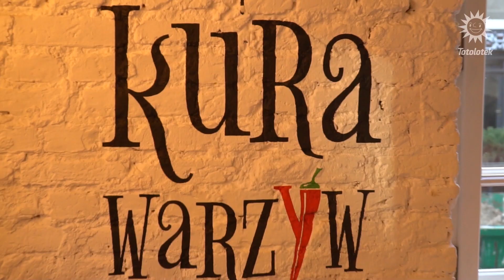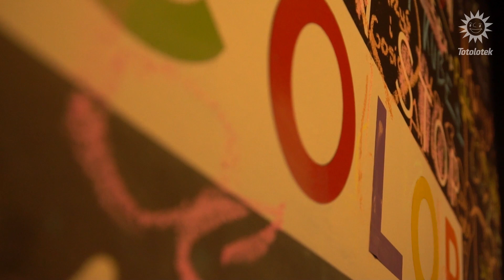Typer z Wąsem i Koksem #13 - Głodni zwycięstwa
🌞 Tym razem duet Wąs i Koks nie ma wymówki w postaci pustych żołądków. Panowie najedzeni i gotowi na powrót rodzimej Bundesligi, znajdzie się także coś dla fanów niemieckiej Bundesligi. Przed Wami typer numer 13.

Wąs i Koks jedli w warszawskiej Kurze Warzyw.

Totolotek S.A. urządza zakłady wzajemne bukmacherskie oraz totalizatora sportowego za pośrednictwem sieci Internet na podstawie zezwolenia Ministra Finansów z dnia 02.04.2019 r. nr PS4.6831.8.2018. Hazard związany jest z ryzykiem, a udział w nielegalnych grach hazardowych jest niezgodny z polskim prawem i karany. Zakaz gry dla osób poniżej 18 roku życia.